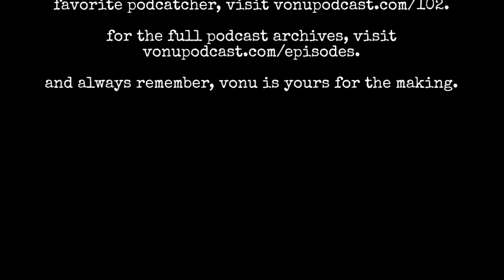TVP #102: [VONU] An Overall Analysis w/ Kyle (LUA Radio Direct Action Series Re-Release)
On this episode of The Vonu Podcast, you will catch two episodes released as part of our Direct Action Series over at LUA Radio back in 2016.

In part one, Kyle and I provide an overall analysis of the freedom strategy and philosophy, and in the second section, we compare/contrast vonu with others like agorism, mutualism, anarcho-capitalism, survivalism, and more.